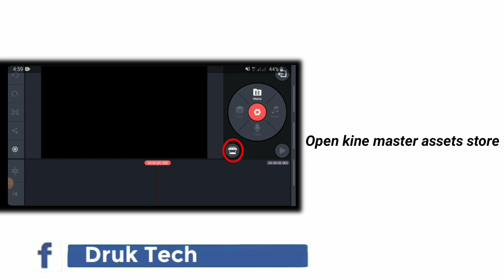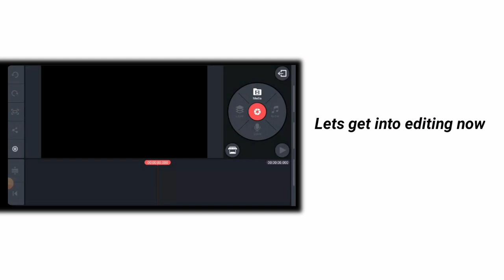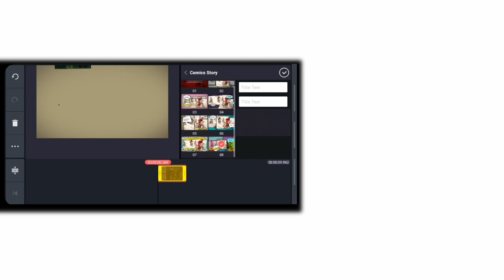How to make comic book effect in KINEMASTER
This video is going to be about some basic kinemaster editing. Comic effect which is very attractive is easy to make in kinemaster so I am going to show how to make it